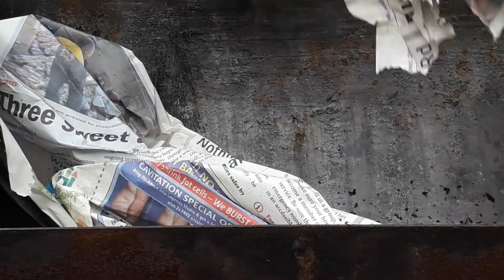Good Friday BRAAI/BBQ Special.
As i promised on my last video, im dropping this GOOD FRIDAY special for guys, hope you enjoy...